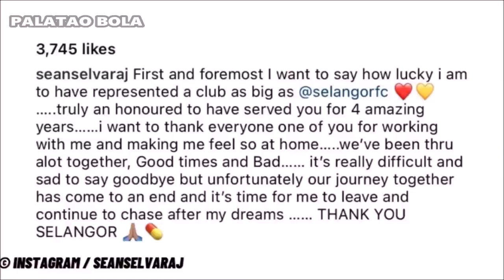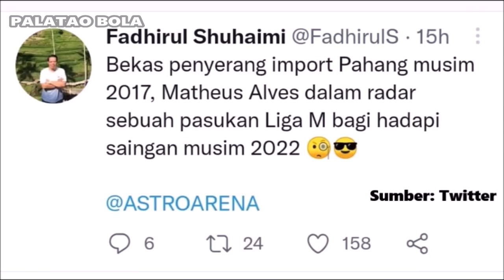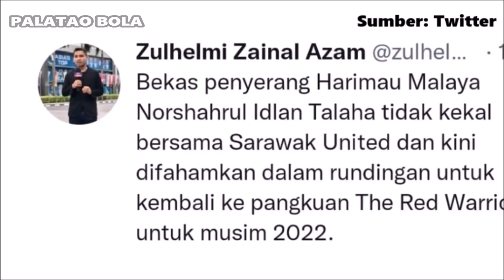Caio Lucas ke Selangor? Mathues Alves ke Negeri Sembilan | Palatao Bola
Palatao Bola.

Caio Lucas import kelima Selangor FC? Mathues Alves sah ke Negeri Sembilan FC.